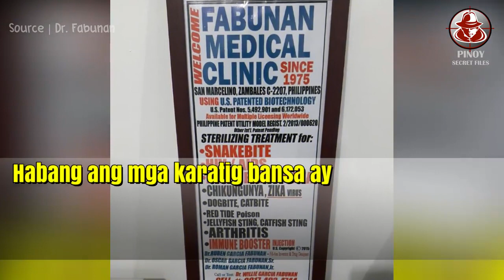Matagal na palang ginagamit na gamot. Ito na kaya ang sagot?